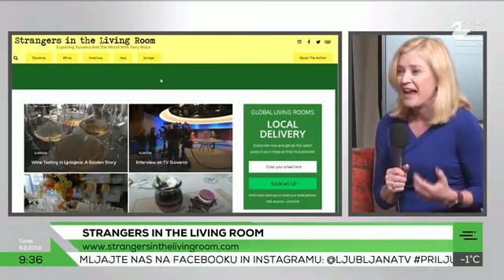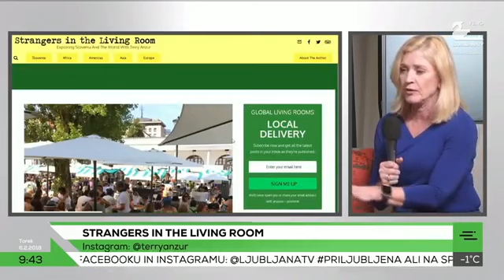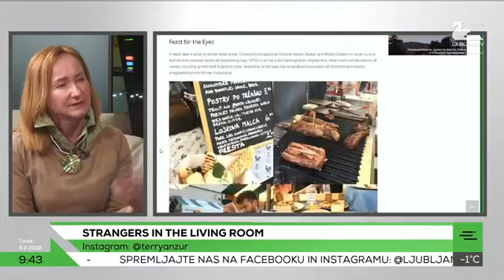LJUBLJANA TV dopoldan 06 02 2018 ddr Verena Vidrih Perko, Mojca Marinček, Marjan Drofenik 2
Would you like to know, how strangers feel in a living room? Join us today and see how Terry Anzur makes friendships all around the world!